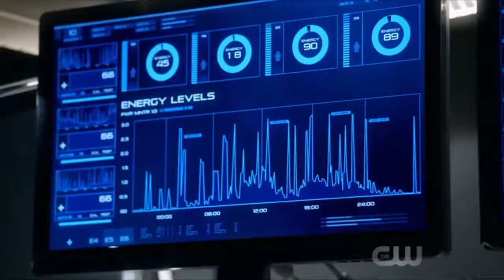All Villains of Flash | Explained In Hindi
Hey guys welcome to my new Channel. Last one was terminated by YouTube.
But now we are all set to make new recaps all you need to do is comment and support

JUST ASK FOR YOUR TVSEIRES AND I WILL BE THERE

WATCH MY VIDEOS ON BASED ON ARROWVERSE

Team Analysis

• Recap of Flash

• Recaps of Arrow

Arrow Season 2 Recap in Hindi

• Recaps of Legends of The Tomorrow

Some Theory You Might Like